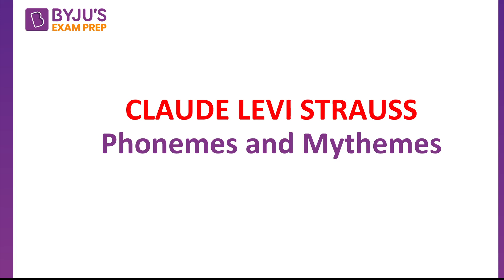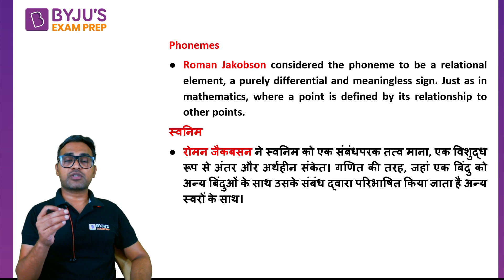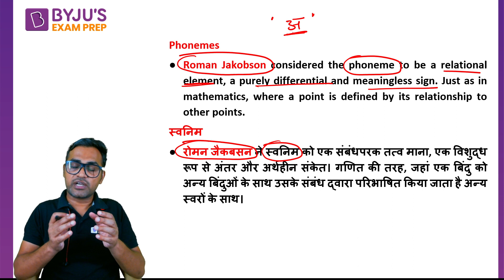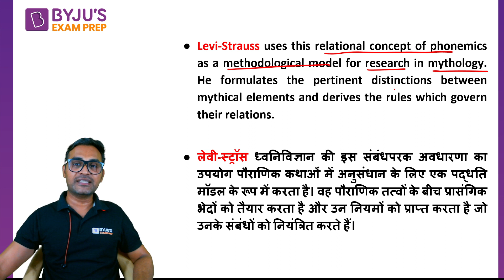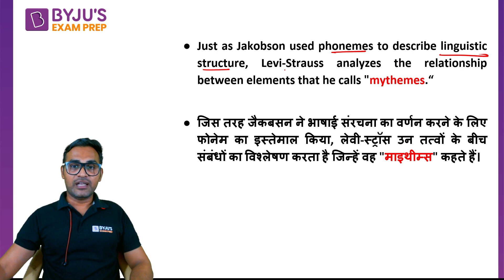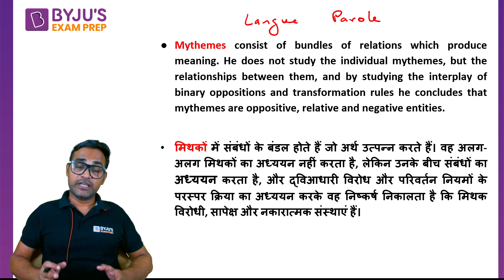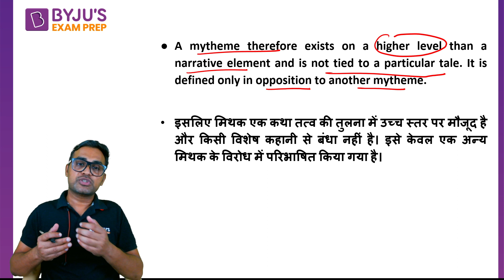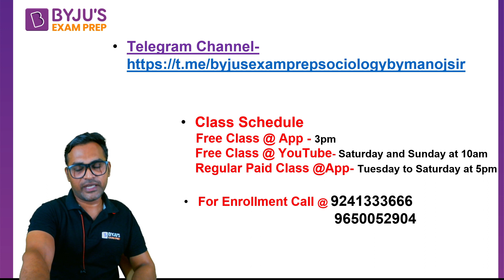Claude Levi Straus: Phonemes and Mythemes | Binary Opposition | UGC NET Sociology | Manoj Sir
Session on Claude Levi Straus: Phonemes and Mythemes for UGC NET Paper. In this session expert, would cover important questions and concepts to help you prepare for UGC NET Paper.